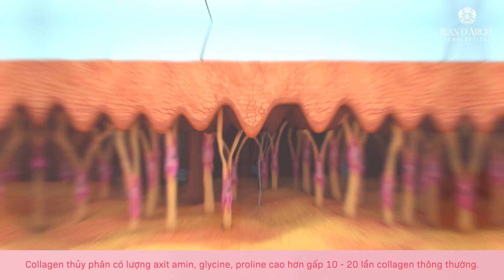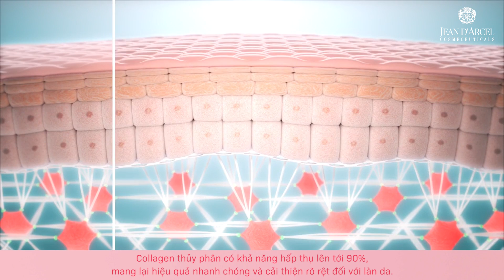BỘ ĐÔI QUAY VỀ THỜI XUÂN THÌ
Quay lại thời gian thanh xuân, giúp làn da được cải thiện bên trong và nuôi dưỡng bên ngoài.
🇩🇪𝐉𝐞𝐚𝐧 𝐝'𝐀𝐫𝐜𝐞𝐥 – 𝐏𝐡𝐨𝐧𝐠 𝐜𝐚́𝐜𝐡 Đ𝐮̛́𝐜, đ𝐞̣𝐩 𝐭𝐫𝐢 𝐭𝐡𝐮̛́𝐜